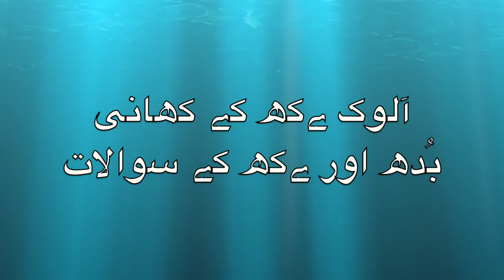जय मंगल अट्ट गाथा no 2 /JAI MANGAL ATTHGATHA NO 2 /Sudhir Raj Singh/Team Twenty Two